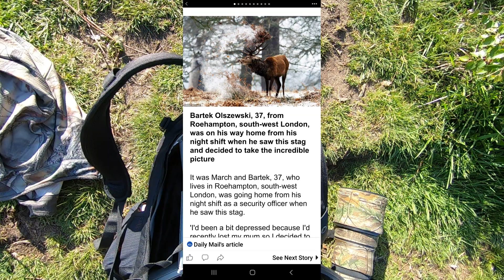Gęsi Bernikla Kanadyjska - pisklęta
W tym odcinku zabieram was do Londynu  a dokladnie do  Wimbledon Common, aby sfotografowac pisklęta- Gęsi Bernikla Kanadyjska.
Bernikla kanadyjska (Branta canadensis) – gatunek dużego ptaka wodnego z rodziny kaczkowatych (Anatidae). Udomowiona w XVIII wieku, często hodowana w amerykańskich i brytyjskich parkach, ogrodach, ale bez znaczenia gospodarczego.